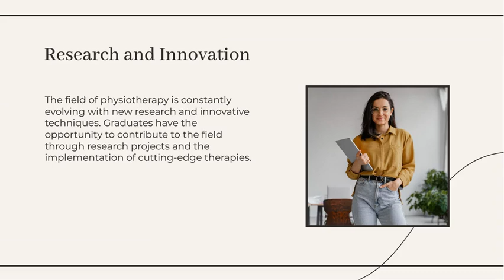Bachelor Of Physiotherapy